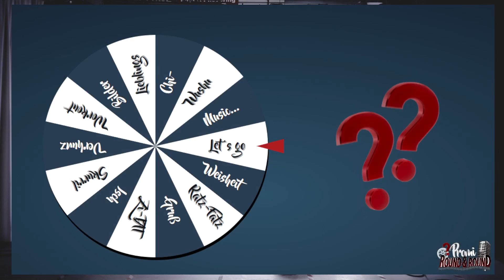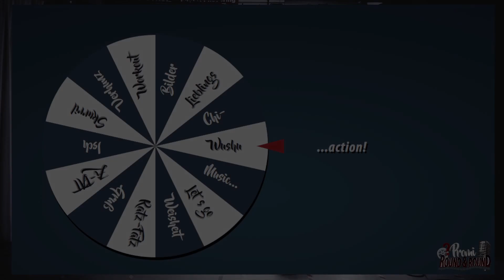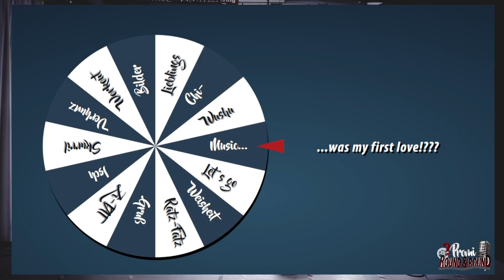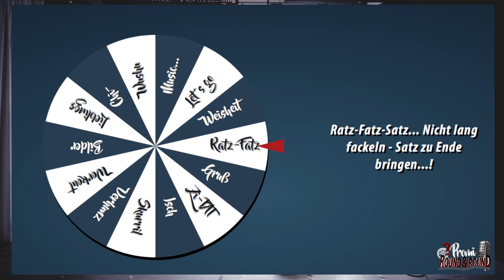Max Huang - Mortal Kombats Kung Lao im Round&Round Battle - Folge 18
! So geht man den Weg aus dem fränkischen Nürnberg auf den Big Screen nach Hollywood!
Mit Willen, Können…und ganz viel Bodenständigkeit!

Erlebt den Mortal Kombat „Kämpfer“ mit ganz viel Herz und Humor… der auf der Oper in Sydney Jackie Chan Stuntanweisungen gibt…
findet heraus, was es bringen kann, wenn Max lauter schreit, als die weiblichen Fans von Jadon & Will Smith?
Und – genießt die Live-Performance von Max´ Song: „Flawless Victory“?

Viel Spaß und danke für den Besuch in Folge #18, Max!

oder überall wo´s Podcasts gibt...